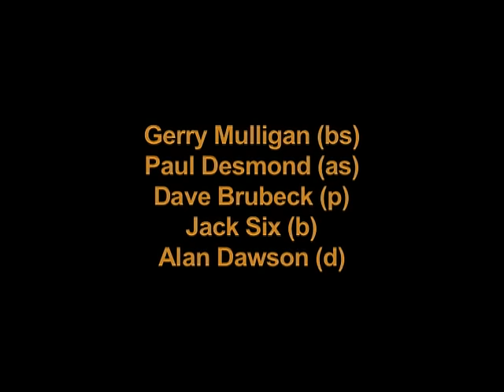Dave Brubeck Trio feat. Gerry Mulligan & Paul Desmond - Berliner Jazztage 1972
● Tracklist:
00:00:00 - Intro
00:00:23 - Blues for Newport
00:14:14 - All The Things You Are
00:25:21 - For All We Know
00:29:27 - Line for Lyons
00:35:17 - Blessed Are The Poor (The Sermon on The Mount)
00:40:57 - Mexican Jumping Bean
00:47:31 - Sign Off
00:58:44 - Someday My Prince Will Come
01:07:18 - These Foolish Things (That Reminds Me Of You)
01:11:46 - Take The "A" Train
● Personnel:
● DaveBrubeck Trio feat. GerryMulligan & PaulDesmond - Berliner Jazztage 1972
Recorded live on November 4th, 1972 at Berliner Philharmonie, Berlin, Germany